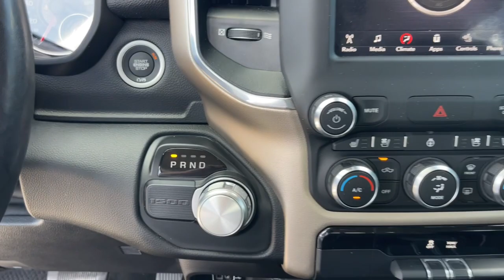2019 Ram 1500 Jacksonville, Orange Park, Gainesville, Ocala, Lake City, FL 735151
Diamond Black Crystal Pearlcoat Used 2019 Ram 1500 Laramie available in Jacksonville, Florida at Murray CDJR. Servicing the Orange Park, Gainesville, Ocala, Lake City, FL area.

#{MAKE}
#{MODEL}
2019 Ram 1500 Laramie - Stock#: 735151

Murray CDJR
15160 US Highway 301 South

15 YEARS/150000 MILES OF WORRY FREE WARRANTY AT NO CHARGE!! Recent Arrival! BACKUP CAMERA BLUETOOTH HANDS-FREE LEATHER SEATS KEYLESS ENTRY CRUISE CONTROL PUSH BUTTON START PREMIUM WHEELS PREMIUM AUDIO SECURITY SYSTEM POWER WINDOWS POWER LOCKS STEERING WHEEL CONTROLS TRAILER HITCH PRICE REFLECTS $1000 DISCOUNT FOR A TRADE PRICE REFLECTS $1000 DISCOUNT FOR IN HOUSE AT A COMPETITIVE RATES 1500 Laramie 4D Crew Cab HEMI 5.7L V8 Multi Displacement VVT 8-Speed Automatic RWD Diamond Black Crystal Pearlcoat Black Leather #1 Seat Foam Cushion 3 Rear Seat Head Restraints 3.21 Rear Axle Ratio 4 Way Front Headrests 4-Wheel Disc Brakes 8.4 Touchscreen Display ABS brakes Adjustable pedals Air Conditioning AM/FM radio: SiriusXM Apple CarPlay Apple CarPlay/Android Auto Audio memory Auto-dimming door mirrors Auto-dimming Rear-View mirror Automatic temperature control Brake assist Bumpers: chrome Compass Delay-off headlights Driver door bin Driver Seat Memory Driver vanity mirror Dual front impact airbags Dual front side impact airbags Electronic Stability Control Front anti-roll bar Front Center Armrest w/Storage Front dual zone A/C Front fog lights Front reading lights Front Seat Back Map Pockets Front wheel independent suspension Fully automatic headlights Garage door transmitter Google Android Auto GPS Antenna Input Heated Front Seats Heated front seats Heated Steering Wheel Heated steering wheel Illuminated entry Integrated Center Stack Radio Leather steering wheel Leather Trim 40/20/40 Bench Seat Low tire pressure warning Overhead console Panic alarm ParkView Rear Back-Up Camera Passenger door bin Passenger vanity mirror Power 8-Way Driver & Passenger Seats Power door mirrors Power driver seat Power steering Power windows Quick Order Package 24H Laramie (DISC) Radio data system Radio: Uconnect 4 w/8.4 Display Rain Sensitive Windshield Wipers Rear seat center armrest Rear step bumper Remote keyless entry Security system SiriusXM Satellite Radio Speed control Split folding rear seat Telescoping steering wheel Tilt steering wheel Traction control Trip computer Variably intermittent wipers Ventilated Front Seats Ventilated front seats Voltmeter Wheels: 18 x 8 Aluminum Base Painted. 2019 Ram 1500brbrbrAwards:br  * Motor Trend Automobiles of the year   * 2019 KBB.com 10 Best Road Trip Cars   * 2019 KBB.com 10 Favorite New-for-2019 Cars   * NACTOY 2019 North American Truck of the Year   * 2019 KBB.com Best Auto Tech Awards